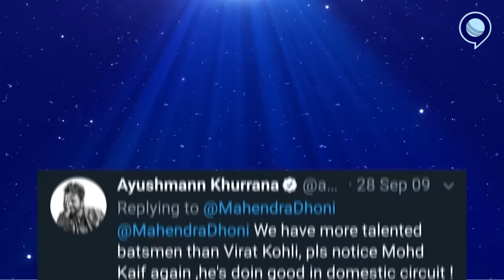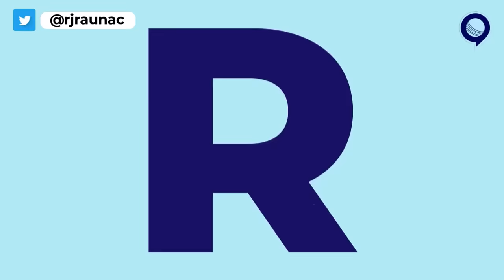सौरव गांगुली की बायोपिक के लिए फाइनल हुआ आयुष्मान खुराना का नाम | Sourav Ganguly | Rj Raunak